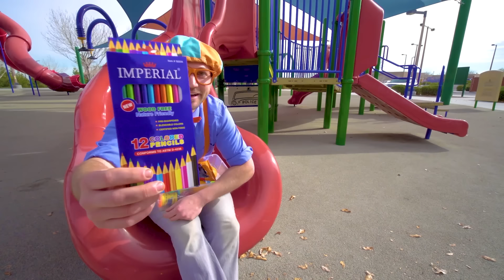Блиппи изучает вилочный погрузчик | Блиппи на Русском | Изучай этот Мир вместе с Блиппи | Blippi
00:00 Блиппи изучает вилочный погрузчик
09:35 Блиппи на яблочной фабрике
18:47 Блиппи посещает научный музей
38:41 Утонет или всплывет

Приходите исследовать удивительный мир вместе с лучшим другом каждого, Блиппи. Как работает мусоровоз? Чем занимается пекарь? Какая детская площадка самая лучшая? Есть так много интересных вещей, которые стоит изучить и узнать. Развивайте любопытство своих детей, пока они узнают о транспортных средствах, животных, мире природы и многом другом. Блиппи помогает детям лучше понимать мир и способствует развитию словарного запаса. Блиппи любит посещать интересные места, такие как детские музеи и зоопарк! Он любит петь, танцевать, играть и исследовать. Его заразительное любопытство вовлекает юных зрителей в поиск приключений, которые помогают им расти и развиваться